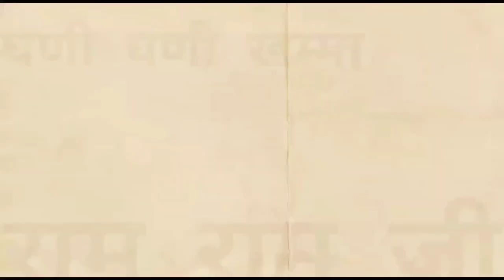बेबी गर्ल का दुबारा नाम किस राशि पर और क्या नाम निकाले गए हम पति पत्नी में से किसी एक राशि पर है